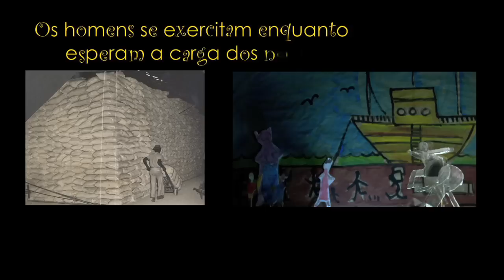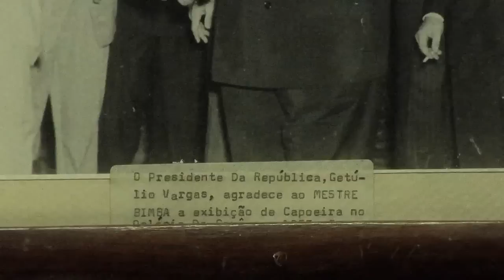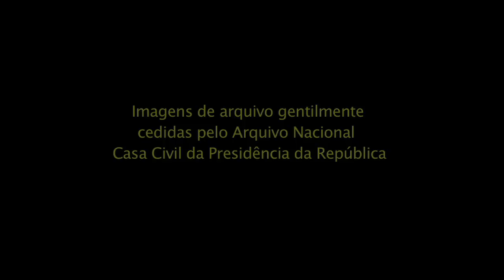ANGOLA: Capoeira Ancestral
Apertem os cintos! Vamos embarcar numa viagem para o passado. O nosso passado, o do povo brasileiro e da Capoeira Angola. Um passado bem atingo, de bem mais de 400 anos atrás, quando começaram a chegar no Brasil os primeiros negros africanos.  Visitaremos a Africa antiga, as fazendas de cana da Bahia, o Quilombo do Palmares, Zumbi e o rei Ganga Zumba em Alagoas. O trabalho duro nos portos de Recife. No Reconcavo Baiano conheceremos o Besouro de Macangá, o samba e politica das vilas e favelas no Rio de Janeiro, com suas "maltas" de capoeiristas. Veremos que o governo do Brasil Republicano teve medo da organização do negro liberto e por isso fez da capoeira um crime. E veremos, principalmente, que o povo negro é lindo! Que nossa liberdade não tem amarras, nem fronteiras. Ainda mais  quando se sabe valorizar a sua cultura e a sua herança ancestral.

*** Esse curta metragem é um dos 10 produtos culturais do
DVD PAZ NO MUNDO CAMARÁ: a Capoeira Angola e a volta que o mundo dá